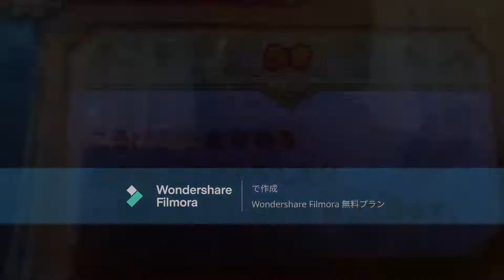最強デデデ大王倒せるか検証してみた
今日はみんなでカービィハンターズを実況してみました！
まだ倒せていない人はこの動画をみて倒してみてください！とんくるは応援してしています。　画質1080ｐでお届けします。